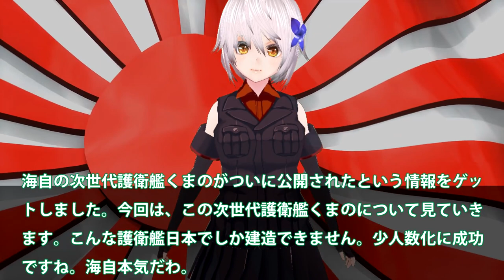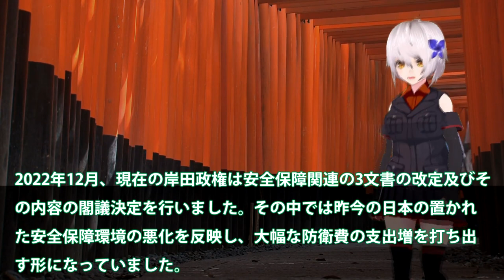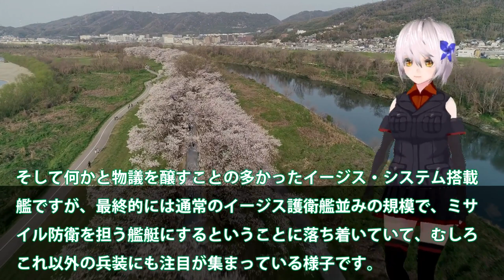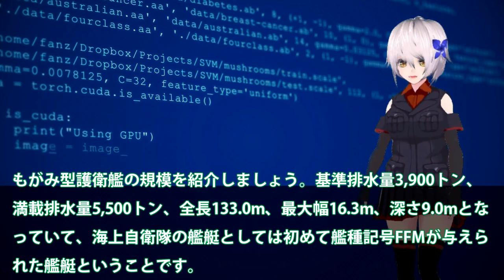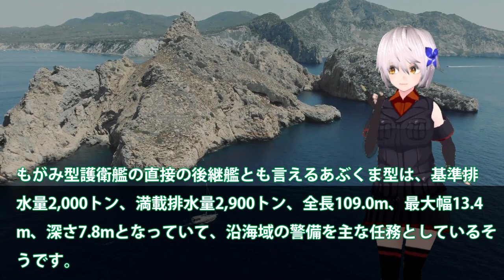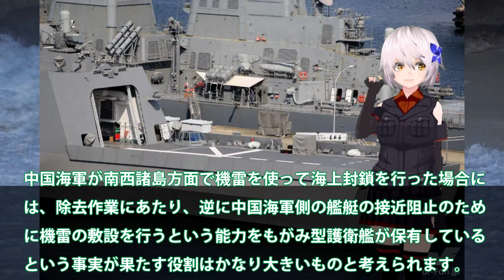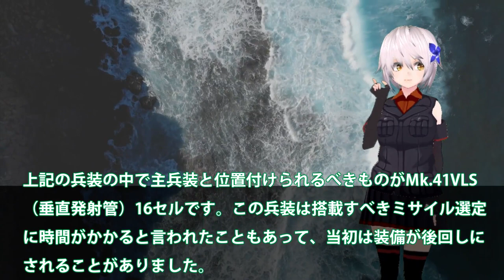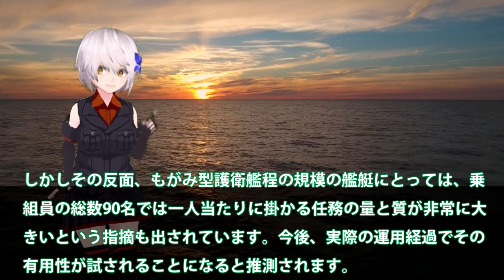海自最新鋭もがみ型護衛艦くまのヤメ！AI次世代護衛艦が世界にバレる？055型の性能まさかの事態に・・・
関連動画
【護衛艦くまの】ついに就役！ステルスデザイン新鋭艦の母港はヨコスカ！|乗りものチャンネル

引用・転載「出典：海上自衛隊ホームページ」
引用・転載「出典：航空自衛隊ホームページ」
引用・転載「出典：陸上自衛隊ホームページ」

海自次世代もがみ型護衛艦続々就役か！船体はステルス化で察知能力無効化に底なしの戦闘力は？【ゆっくり解説・軍事News】